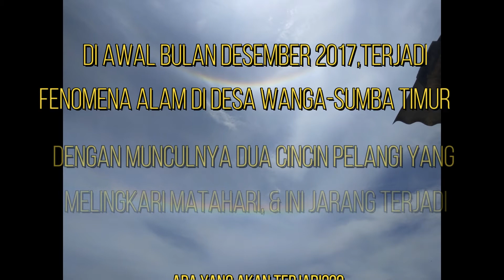fenomena yang terjadi di desa wanga sumba timur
fenomena alam yang terjadi di lihat dari desa wanga, dengan munculnya dua cincin pelangi yang melingkari matahari.
ini jarang sekali terjadi.